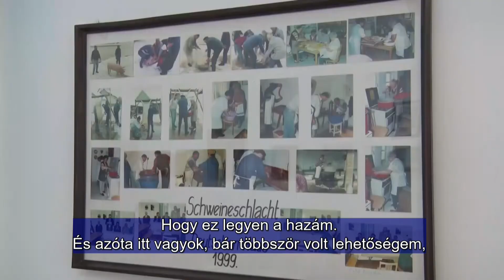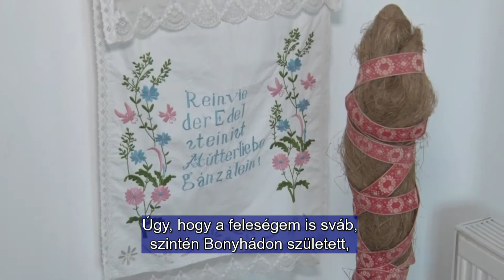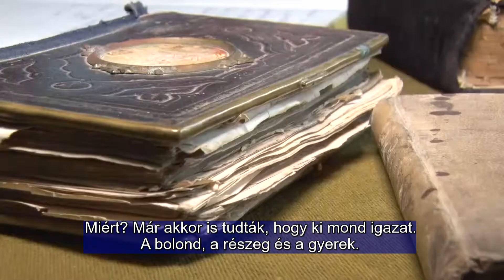Jenai József Bonyhád - UNGARNDEUTSCHE - 2021.07.29.